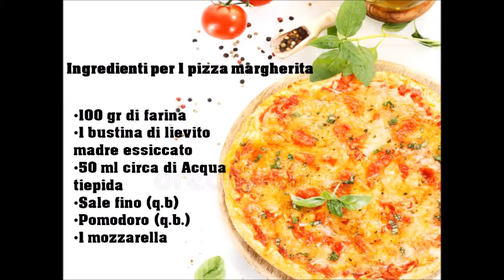La pizza fatta in casa - Ricetta facile